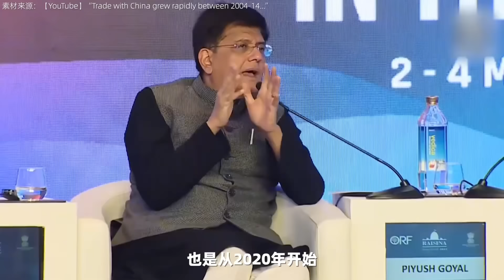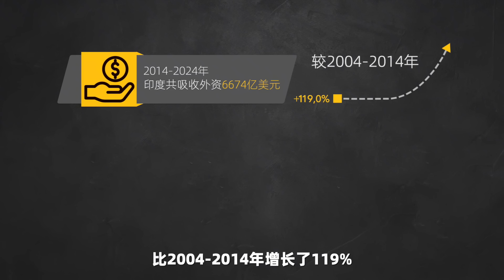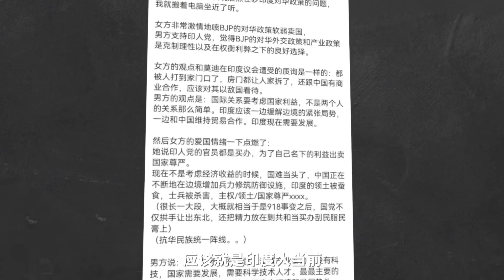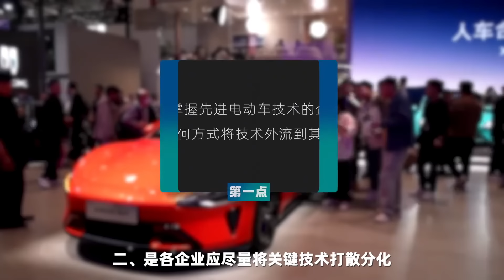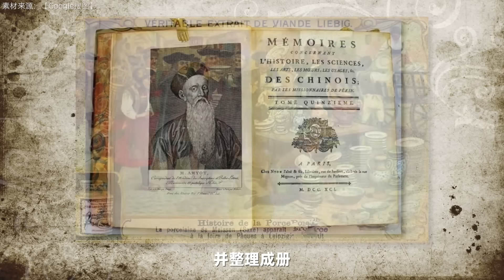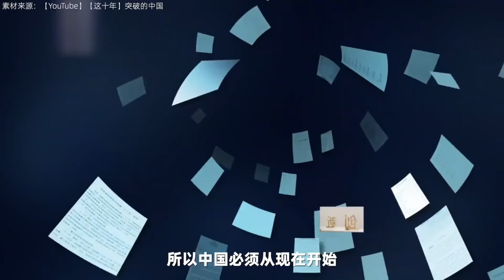印度不斷制裁中國企業，我們能做些什麼？